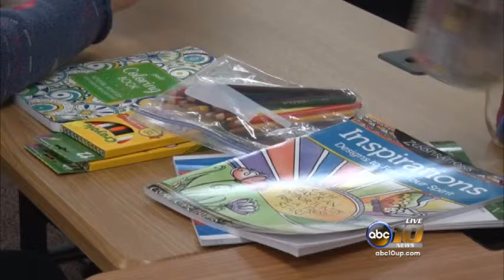Local organization encourages 100 days of creativity